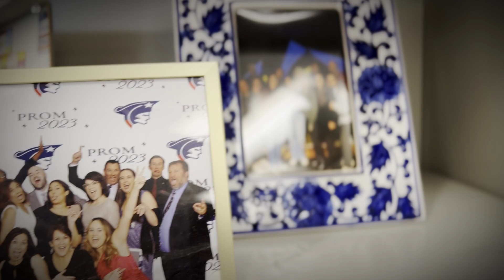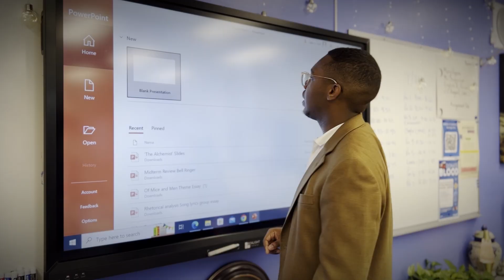Chapel Recap: Mr. Caley